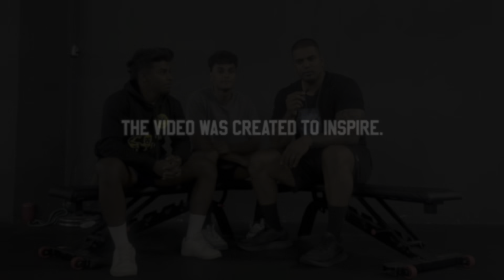𝗧𝗛𝗘 𝗬𝗢𝗨𝗧𝗛𝗦 𝗢𝗙 𝗡𝗢𝗥𝗧𝗛 𝗖𝗛𝗔𝗠𝗣𝗜𝗢𝗡𝗦𝗛𝗜𝗣𝗦 𝟮𝟬𝟮𝟰